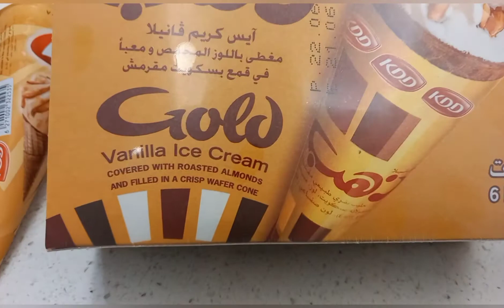Eating Midnight Snacks |KDD Gold IceCream 🍦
eatingmidnight|snackskddicecream 🍦 🍨 🍦